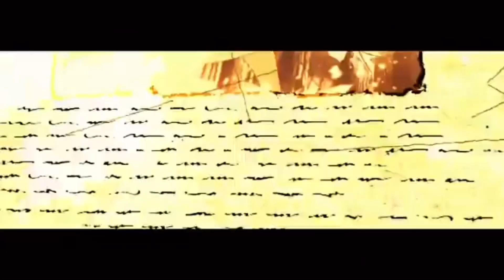CapCut edit part 1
Enjoy Haven’t post a video in a while maybe it was another one this one has a part two Hope you like it￼